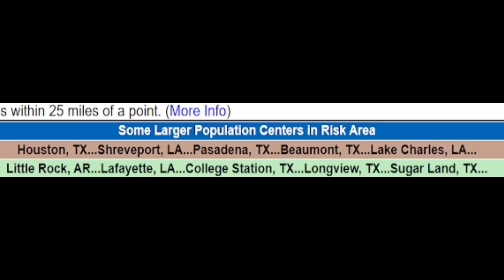Beryl Just Went from Bad To Worse! Intensification & Tornado Outbreak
Hurricane Beryl is headed towards Texas in the Gulf of Mexico. Tropical storm/hurricane Beryl will go into an intensification period becaue of what is happening in the atmosphere.  Tornadoes also are growing more and I see another storm coming.

00:00 Latest tropical update & threats
03:30 What is new with Beryl
07:27 Latest watches & warnings
12:50 Next storm
15:38 Special message